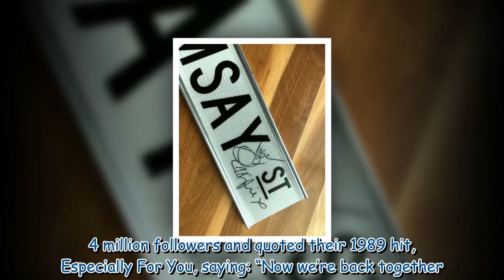Kylie Minogue and Jason Donovan haven't aged a day as they return to Neighbours set